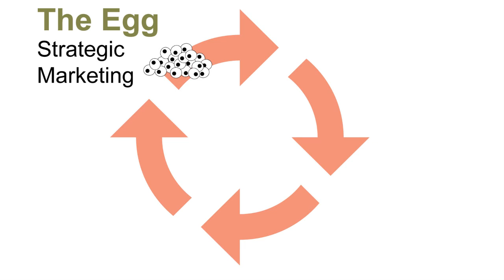The Canadian Marketing Frog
Learn all about the fascinating life cycle of the Canadian Marketing Frog... from it's very start as an egg, all the way into the greater world of the Canadian Marketing Forest. From strategic planning, to graphic design, branding and logo - then growing legs on the web, with photos and videos... These frogs ultimately make the great leap to market!